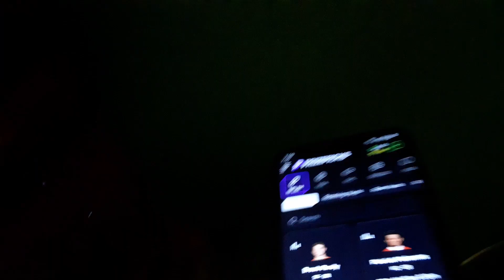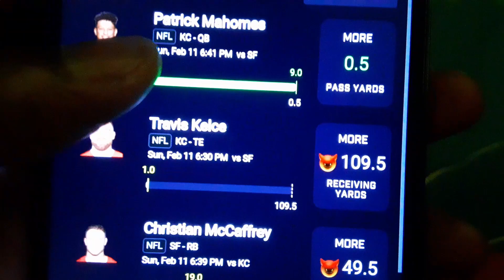Romanticization Ep. 8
Type Shiii...